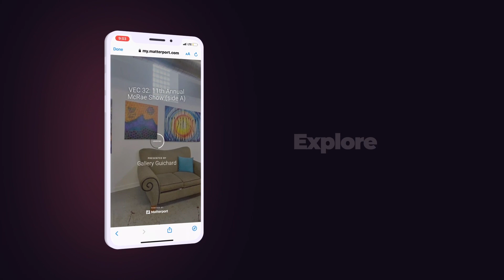Gallery Guichard McRae Fine Art Show VEC # 32 Introduction Video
McRae 11th Annual Fine Art Show in Washington, DC
In its 11th Year, The Annual McRae Fine Art Show in Washington, DC, features a diverse collection of fine art pieces by local and national artists, This show is a must-see for art enthusiasts. From paintings to sculptures and everything in between, there's something for everyone at the McRae Fine Art Show. Experience the beauty and creativity of some of the most talented artists in the country.